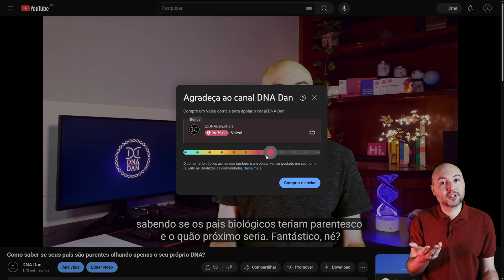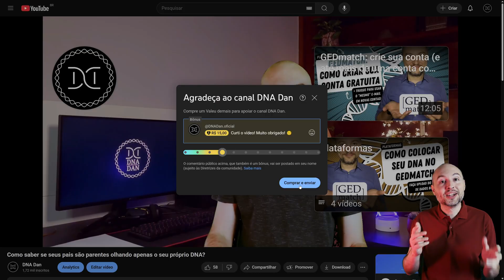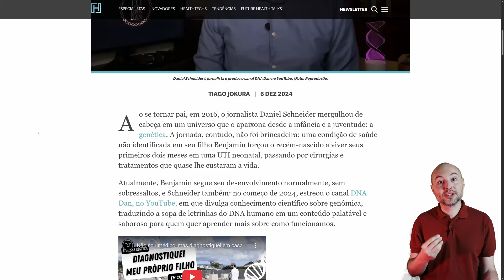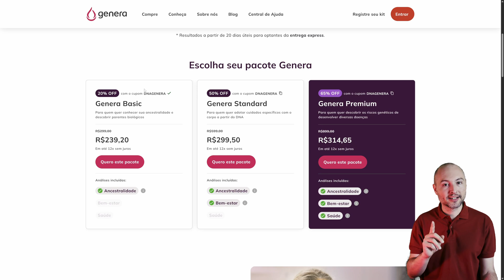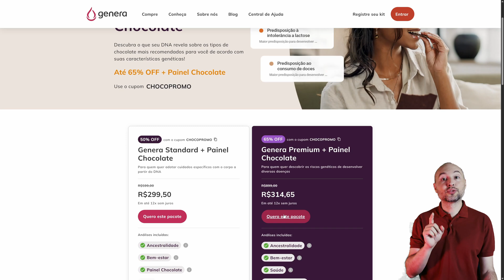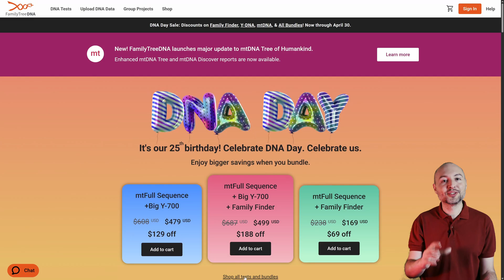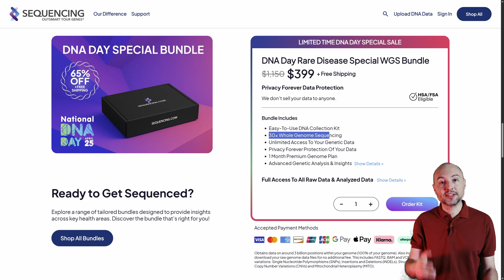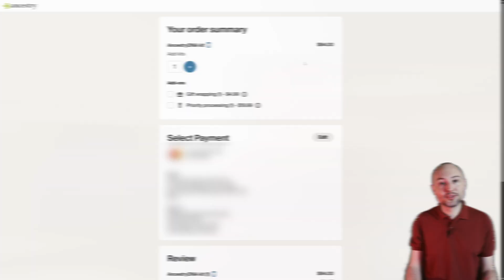Dia do DNA: promoções, um ano de DNA Dan e monetização! 🫰🥳🧬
Oi! Você veio para a festa, né? Hoje é um dia muito especial. É o Dia do DNA e também é ocasião de comemorar o primeiro aniversário do canal DNA Dan, com a conquista da meta de monetização e, é claro, dessa comunidade maravilhosa que está se formando e da qual você é parte (ou pode ser a partir de agora). 🤩🧬

Neste vídeo, Dan fala um pouquinho desse início de jornada, do que vem por aí e, de presente para você, passa as dicas das melhores promoções de Dia do DNA deste ano de 2025.

Fica aqui o nosso mais sincero agradecimento por fazer parte dessa história e apoiar esse trabalho. Se você quiser ajudar nos próximos passos, aqui vão algumas possibilidades:

2. Deixe a sua curtida e o(s) seu(s) comentário(s) nos vídeos que gostar;
3. Compartilhe os vídeos que curtir com as pessoas que vão se beneficiar deles também;
4. Assista a mais vídeos do canal!
5. Se quiser, deixe a sua contribuição com os recursos de monetização, como o “Valeu Demais” (doações nos vídeos de que você gostou muito) e/ou “Super Chats” e “Super Stickers”, que são recursos nos chats de estreias e de vídeos ao vivo.
6. Se quiser fazer uma contribuição direta ao Dan, pode mandar um PIX clicando neste

Toda ajuda é muito bem-vinda e será muito bem utilizada. Agradecemos muito pela sua participação! 🥰🧬

0:00 - Introdução
0:27 - Dia do DNA
0:57 - Aniversário do canal
1:21 - Monetização do canal
2:01 - Agradecimento
2:58 - Contribuições ao canal
4:55 - Teaser das promoções
5:23 - Conquistas do canal
8:54 - Promoções do Dia do DNA
18:38 - Conclusão